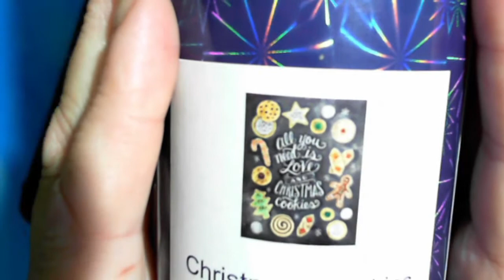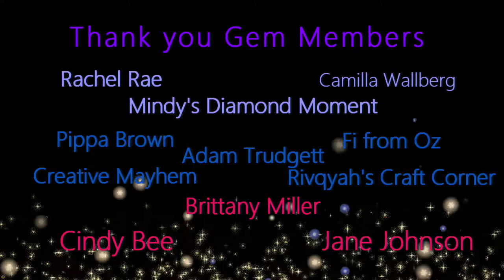Kitting up Christmas Cookies Chalk Board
This is available from Create Love Share